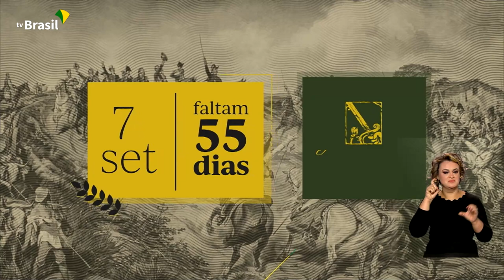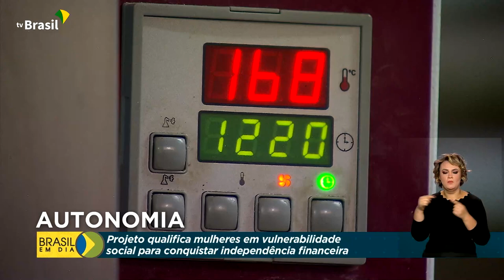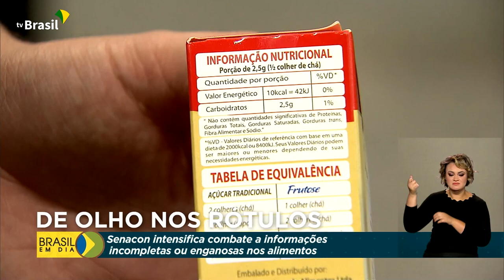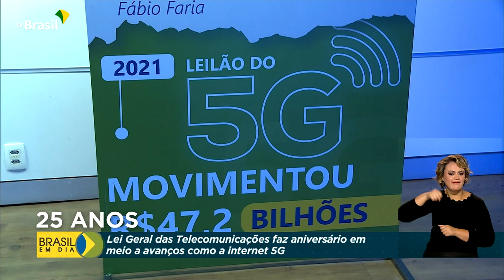Brasil em Dia - 14/07/2022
Acompanhe as principais notícias do Governo Federal e da Presidência no jornal Brasil em Dia.